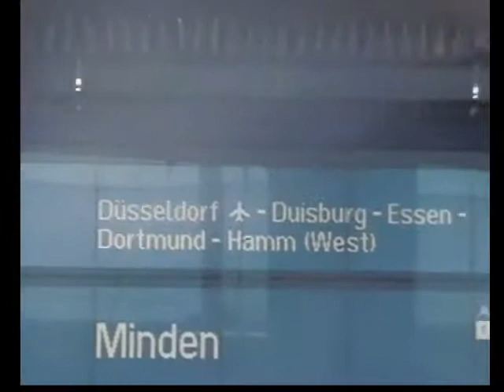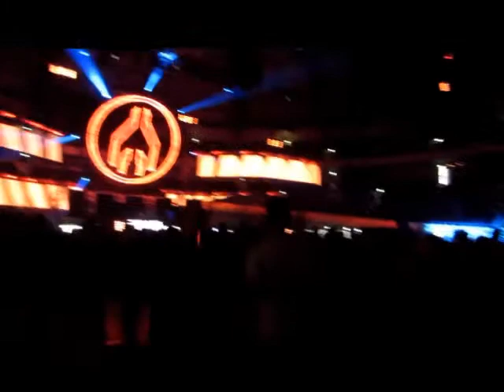Mayday 2011 Dortmund, Anreise + Dennis Sheperd, Life in a day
Die Anreise und der Beginn der Mayday 2011 in Dortmund, erster Dj in der Arena : Dennis Sheperd

viel spaß.